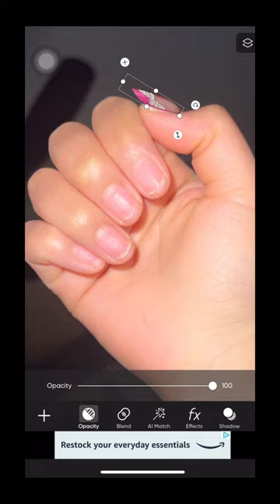Shirt bowl nail#asmr#song#music#capcut#subscribe#like#youtuber